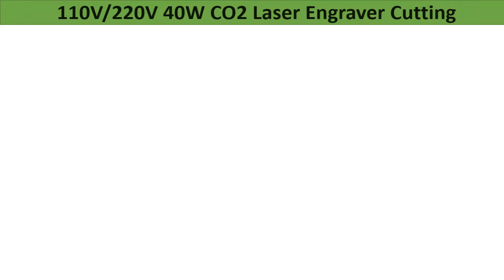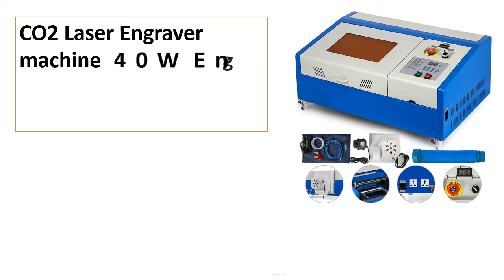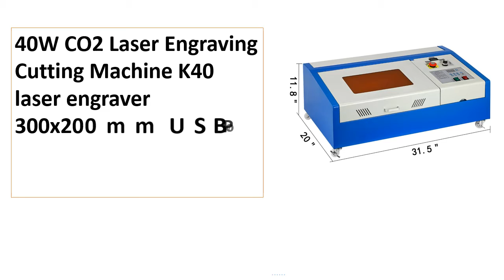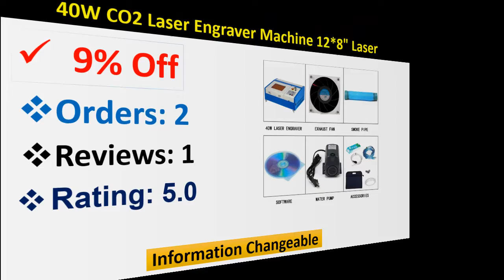Top 5 Best CO2 Laser Engraver Machine Review 2021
100 Best CO2 Laser Engraver Machine Collection Aliexpress

Check The Link for Buy & Details:
1. 40W CO2 Laser Engraver Machine 12*8" Laser Engraving Cutting Machine Cutter USB 30x20cm w Red Dot Pointer

2. 40W CO2 Laser Engraving Cutting Machine K40 laser engraver 300x200mm USB Port And Digital Display with 4 Wheel

3. 40W CO2 Laser Engraver Machine 12*8" Laser Engraving Cutting Machine Cutter USB

4. CO2 Laser Engraver machine 40W Engraver Cutter Engraving Machine

5. 110V/220V 40W CO2 Laser Engraver Cutting Engraving Machine USB Port 300x200mm CNC With Digital Display for Plywood Acrylic

40W CO2 Laser Engraver Machine
Laser Engraving Cutting Machine
CO2 Laser Engraving Cutting Machine
40W Engraver Cutter
CO2 Engraver Cutter